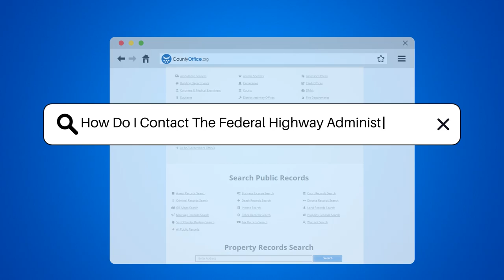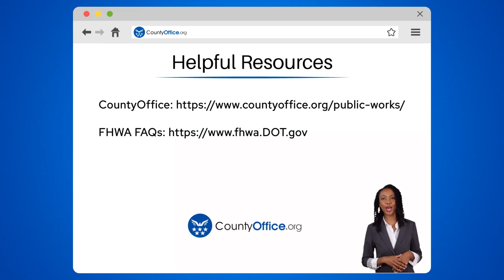How Do I Contact The Federal Highway Administration? - CountyOffice.org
How Do I Contact The Federal Highway Administration? Navigating the vast network of U.S. highways is made possible by the diligent work of the Federal Highway Administration (FHWA). This video is your ultimate guide to reaching out to the FHWA, whether you have queries, feedback, or just want to know more about their operations. Discover the various channels through which you can communicate with the agency responsible for keeping the highways safe and efficient for everyone.

 From traditional methods like phone calls and snail mail to modern digital platforms, we cover all the bases to ensure you can connect with the FHWA effortlessly. Plus, if you're someone who prefers a more local touch, we'll show you how to find and reach out to regional FHWA offices. The FHWA is committed to maintaining our highways, and they're always just a contact away for your compliments, complaints, or curiosities.